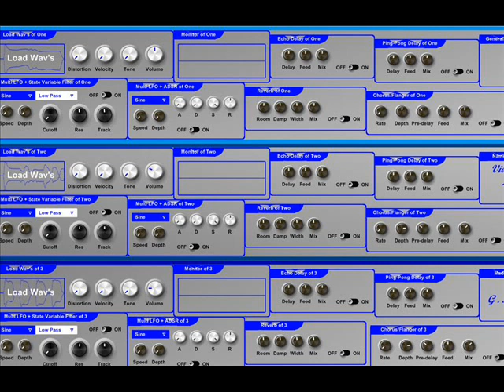Violin Mid Loops VSTI plugin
A single link to download this and other VSTIs - Un solo link para bajar este y otros VSTIs